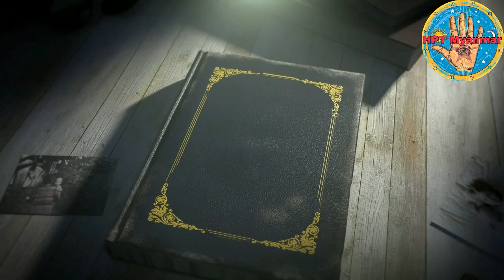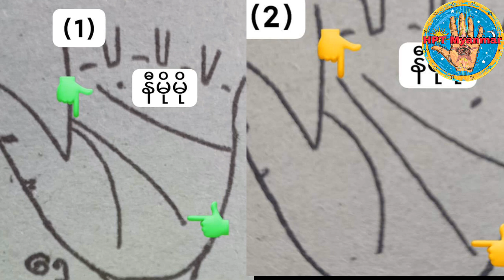ညဏ်လမ်း ကိုကြည့်ပြီး လူတစ်ဦး၏စိတ်ကို ခန့်မှန်းခြင်း